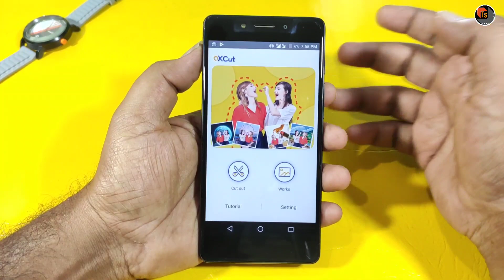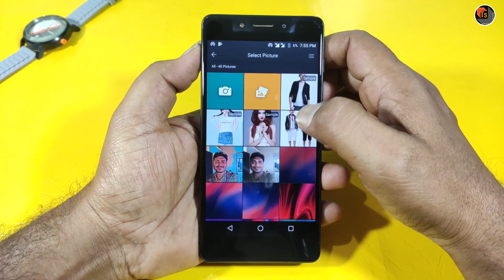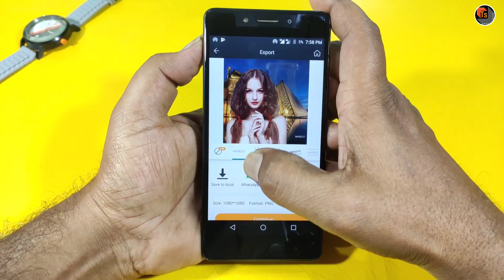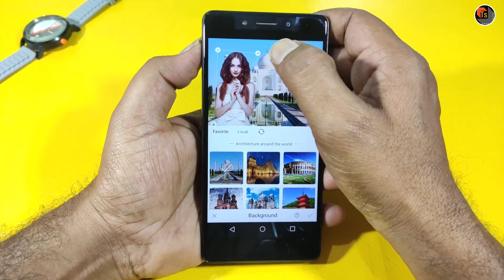How to Remove Photo Background Easily | Best photo Editing App to Cut Background | Tech Siva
How to Remove Photo Background Easily. Today, I present to you the Best photo Editing App to Cut Background.